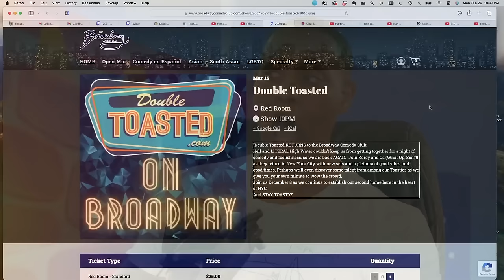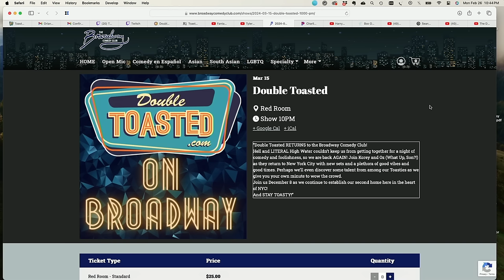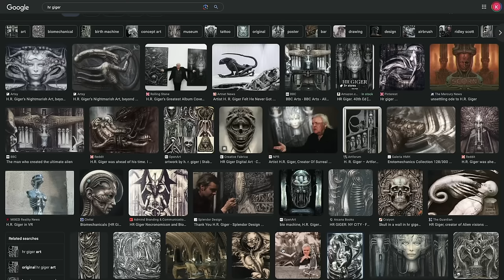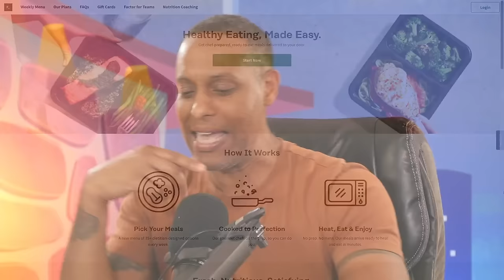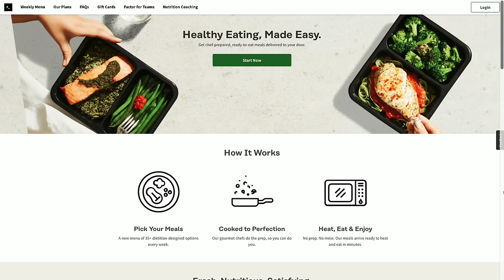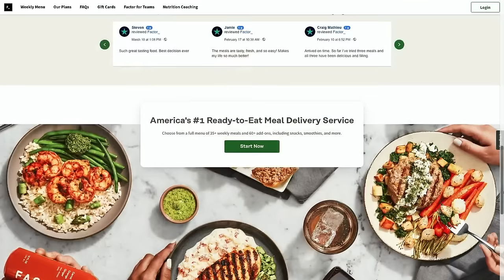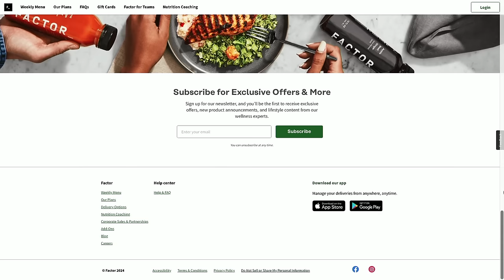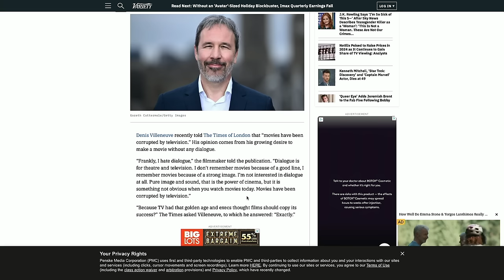DUNE PART 2 MOVIE REVIEW | Double Toasted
DUNE PART 2 MOVIE REVIEW | Double Toasted - Today at Double Toasted we have our Dune Part 2 for you to enjoy. In this funny video, we look at the Dune Part 2 trailer before going in-depth into our Dune Part 2 movie review. We discuss the characters, plot, filmmaking and more! What did you think of Dune Part 2?